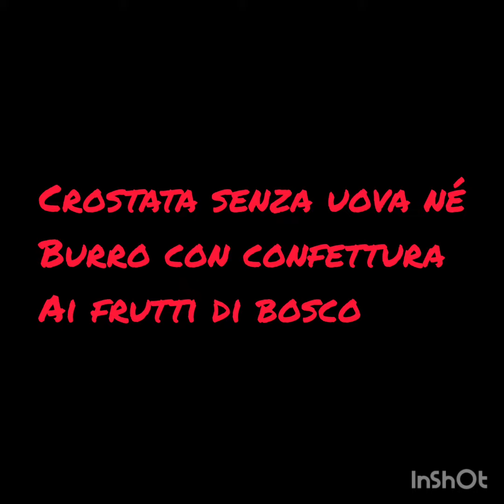Stampo in silicone crostata e ciotola premium tupperware